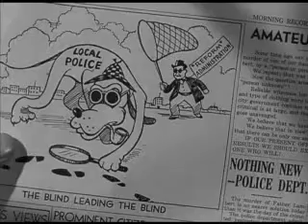LECCIÓN Nº 43